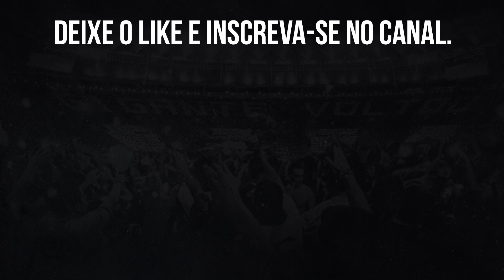⚠️FERJ RACHA COM BOTAFOGO E VASCO E FECHA COM FLAMENGO E FLUMINENSE